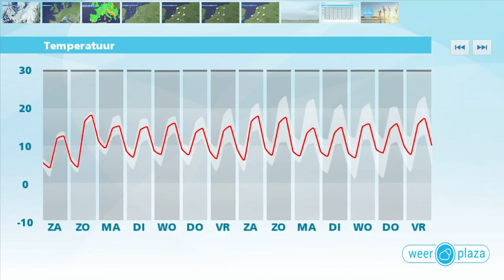Weerbericht vrijdagmiddag: Vrij zonnig weekend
Het aantal buien begint af te nemen, verder is er van tijd tot tijd zon. De noordwestenwind is nog matig, 3 tot 4 Bft, maar neemt geleidelijk af. Komende nacht komen de minima dicht bij nul uit, lokaal gaat het vriezen. Morgen is het meest droog en wordt het 10 tot 13 graden. De zon schijnt geregeld en er is vrij weinig wind. Zondag wordt het 16 tot 18 graden en tot de avond blijft het droog en is het vrij zonnig. Na het weekend doet de temperatuur een klein stapje terug en is weer kans op regen.